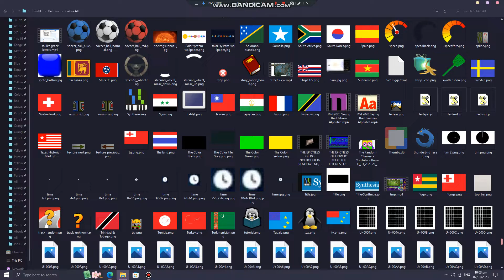3791 Items For Archiester